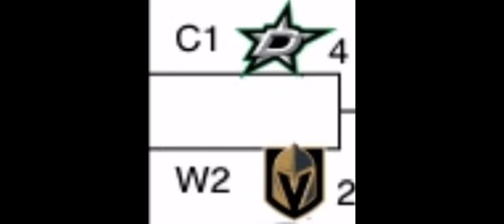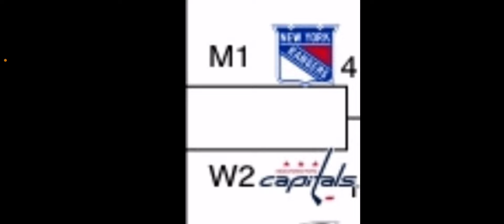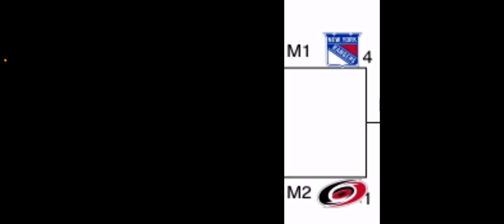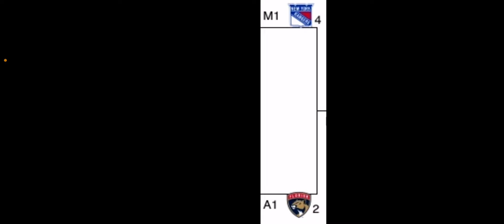NHL PLAYOFF PREDICTIONS!